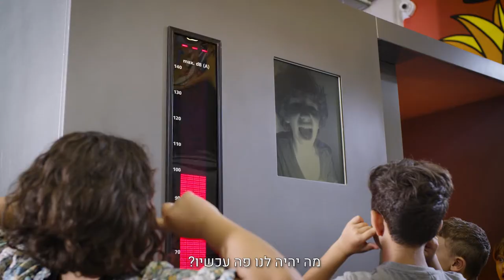מוזיאון המדע ירושלים - זמן לזוז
אטרקציות הפורצות את גבולות הגוף והמחשבה מחכות לכם לבילוי איכותי, כיפי וחינוכי לכל הגילאים.
מסלול מזרקות מים | "ממוח לכוח" | מרפאת הדובים | סדנת בניה: שעון חול | מתחם תנועה חוויתי לקטנטנים | מופע ג'אגלינג | ועוד...